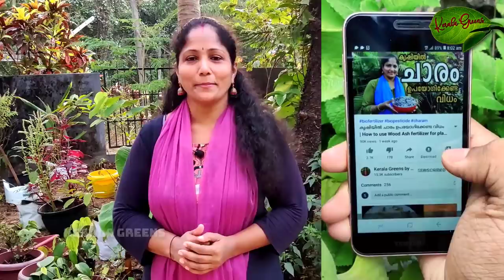ഈ വെള്ളം ഒറ്റ ടീസ്പൂൺ മതി! എല്ലാ ചെടികളും ഭ്രാന്തു പിടിച്ച പോലെ വളരും! | Low cost Plant Booster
Hello dears, Today i will Show you a Low cost plant booster called Hydrogen Peroxide(H2O2)(ഹൈഡ്രജൻ പെറോക്‌സൈഡ് ) Hydrogen Peroxide എങ്ങനെ ഉപയോഗിക്കാം ?ഹൈഡ്രജൻ പെറോക്സൈഡു കൊണ്ട് കുരുടിപ്പ് മാറ്റാം
Watch my Micronutrients Video here! Watch my Muringa (Drumstick) Video here! Watch my Veppinpinnakku Video! Watch my Cheera Krishi Video here! Watch my Charam(WoodAsh)Video here! Watch my Cow urine Video here! Watch my vermicompost Video here! Watch my Bush Pepper Video here! Watch my Chicken manure Video here! Watch my Bougainvillea Video here! Watch my Rose Video here! Watch my VAM Video here! Watch my Kummayam Video here!

Like My Facebook Page!: - shorturl.at/bqrJ9